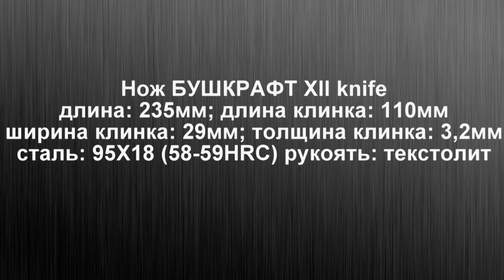Кухонные монологи. Нож БУШКРАФТ XII knife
Помощь каналу ARHADYR:
Нож предоставлен ножевой мастерской XII KNIFE